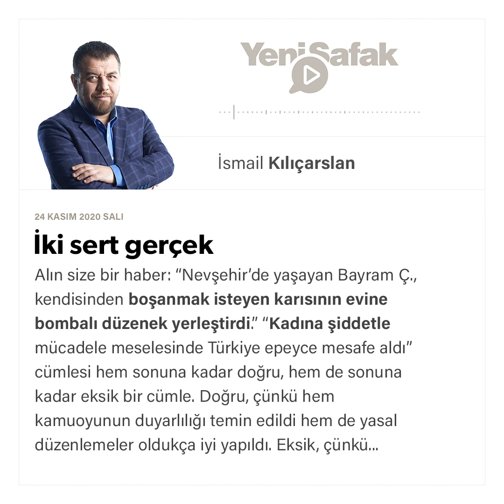İsmail Kılıçarslan - İki sert gerçek - 24.11.2020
Alın size bir haber: “Nevşehir’de yaşayan Bayram Ç., kendisinden boşanmak isteyen karısının evine bombalı düzenek yerleştirdi.”

“Kadına şiddetle mücadele meselesinde Türkiye epeyce mesafe aldı” cümlesi hem sonuna kadar doğru, hem de sonuna kadar eksik bir cümle. Doğru, çünkü hem kamuoyunun duyarlılığı temin edildi hem de yasal düzenlemeler oldukça iyi yapıldı. Eksik, çünkü kadına şiddetle mücadele konusunda iki sert gerçeği görmezden gelmeye devam ediyoruz.

Nedir o sert gerçeklerden ilki? Hiç şüphe yok ki uyuşturucu ve özellikle de alkol kullanımının kadına şiddetteki rolüdür. İkiyüzlü bir argümantasyon geliştiren modern dünya, bilhassa kadın dernekleri üzerinden kadına şiddetle mücadeleyi sürdürmeye meyyalken diğer yandan alkolün bu şiddetteki payını gözlerden uzak tutmaya azmetmiş görünüyor. Alkolü, büyük bir “serbestlik kategorisi” olarak değerlendiren hâkim dünya düşüncesi “suç-alkol” ilişkisini neredeyse yok sayıyor. Oysa istatistiklerden öğreniyoruz ki her türlü suçtan daha fazla olmak üzere kadına şiddette alkol en ciddi problem. “İçip içip karısını dövmek” aşamasından “içip içip karısını öldürmek” aşamasına geçildi epeydir. Fakat tabii “feminist dilin oluşturduğu kadına şiddetle mücadele dili”ni savunan insanların kahir ekseriyeti aynı zamanda “alkol kötü bir şey değildir ve dünyadaki herkes bunu dengeli şekilde tüketebilir” cümlesini de yedeğine aldığı için bu mesele sürekli öteleniyor, konuşulmuyor.